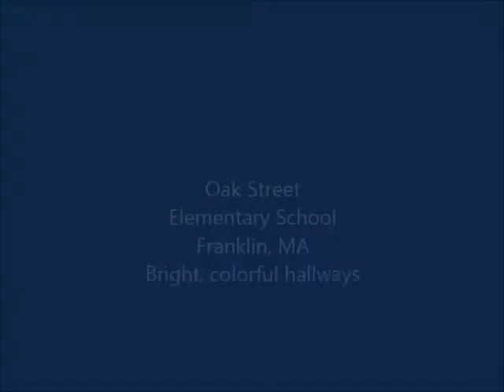Oak Street Elementary School Franklin MA - hallway art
Shows interior views of the Oak Street Elementary School in Franklin, MA.